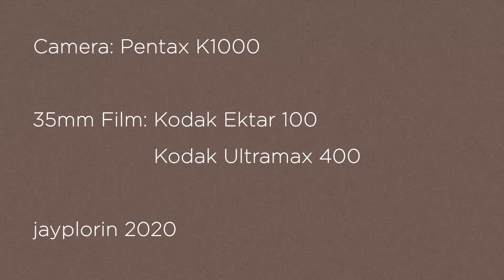Kodak 35mm Photography Video - Calero County Park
A 35mm film photography video of Calero County Park, located in the Southern region of San Jose, California. I have hiked at this county park two days in row, the first day on October 4th and the second day on the 5th. Both times (in the morning hours) I've brought my camera with me on my hike, and I have taken plenty of photos. 😊

The film types I used was the Kodak Ektar 100 and the Kodak Ultramax 400. Film camera - Pentax K1000.

Calero County Park is a large, scenic park to go for a nice hike or bike run. You can also go fishing and boating at the reservoir area. It is one of my favorite California parks to visit, especially during the Spring season when the grass and trees are all full of greenery. I would recommend visiting the park if you are around the South Bay of the San Francisco Bay Area. 👍